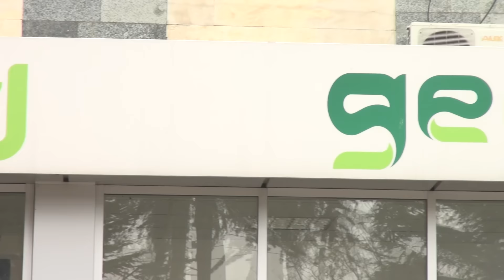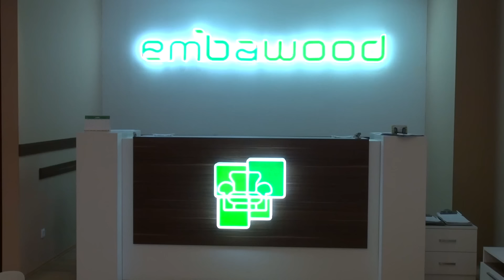აქცია ,,ემბავუდში“ - წამყვანი თინათინ ფოცხვერაძე